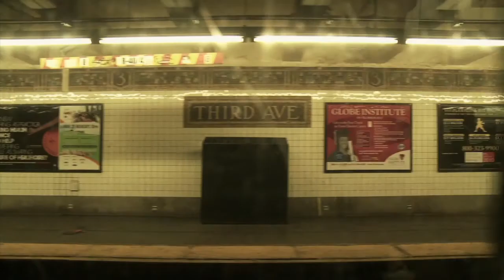En edición: Batallas íntimas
Entrevista a:

Lucía Gajá, (Directora)
Marc Bellver, (Cinefotógrafo)
Francisco Rivera "Panchisco", (Editor)